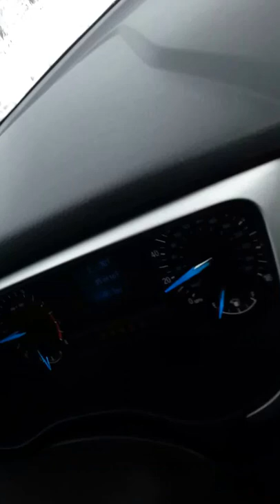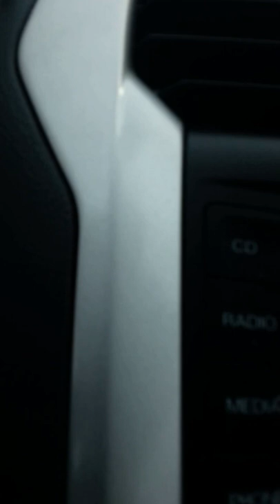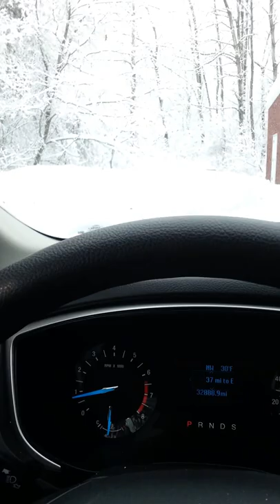Jamming drive to work after a huge snowstorm in Maine 2017.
A rough drive to work day after a huge snowstorm buried the northeast. The first part of this video I had to keep both hands on the wheel and wasn't able to start video due to risky driving conditions.

I'm sure you'll love my Maine accent! hahaha